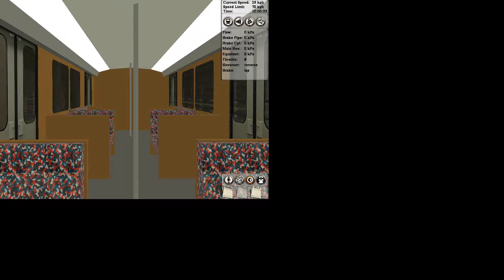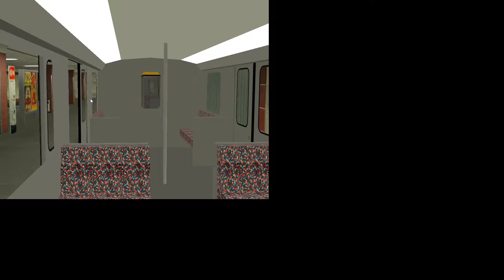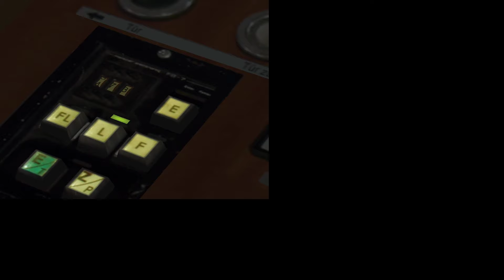Trainz 2004: Berlin U-Bahn U7 - F79 und F90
Trainz Simulator 2004 U7 Beriln